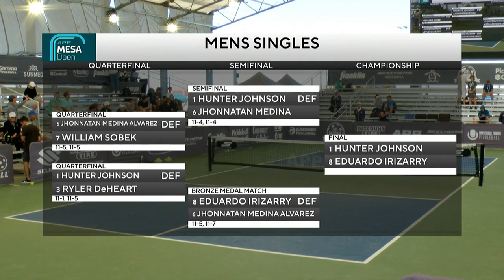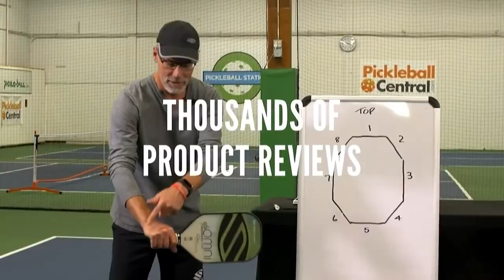2023 APP Mesa Open Men's Singles Final - Johnson vs. Irizarry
Watch the Gold Medal Match between Hunter Johnson and Eduardo Irizarry at the 2023 APP Mesa Open.